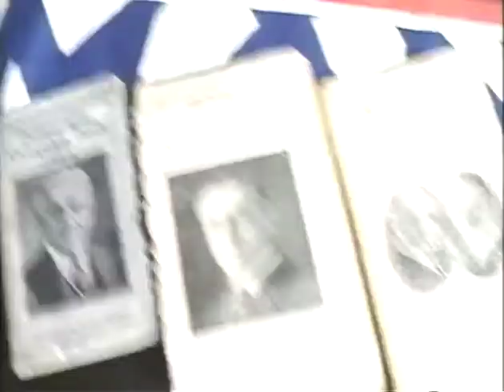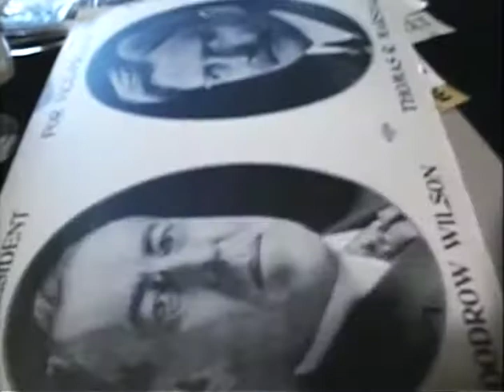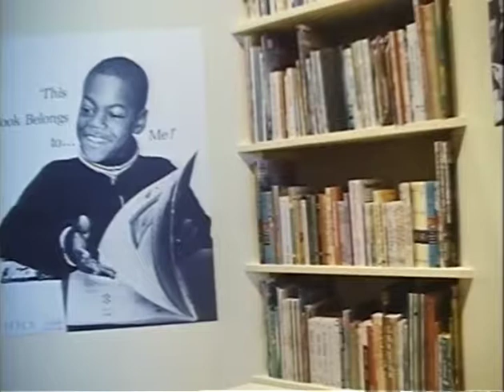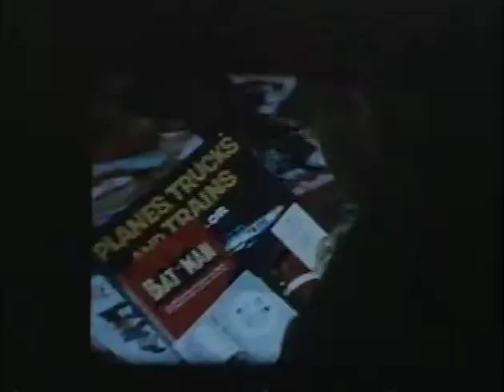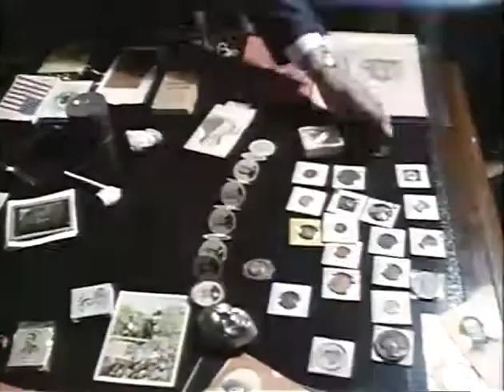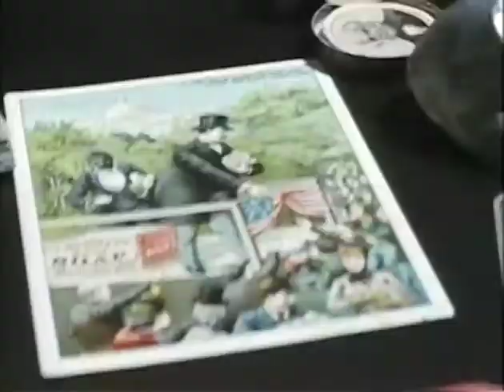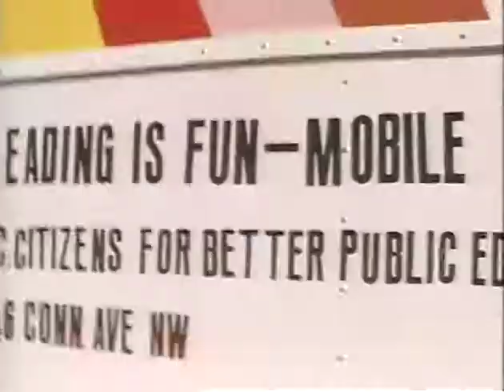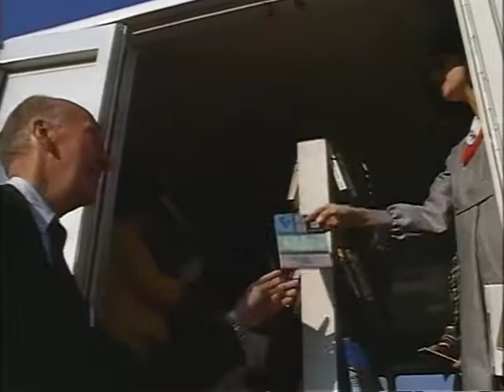MP901 outs9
9 of 47 outs reels from MP 901, "President Lyndon B. Johnson in October 1968," by the White House Naval Photographic Unit. The "Navy Films" consist of monthly reports on the activities of President and Mrs. Johnson from 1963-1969.

Shot list:
October 8, 1968 [CTJ visit to the Smithsonian Museum: Washington, DC]
Old campaign posters, paraphernalia; CTJ looks at the selection
Bookmobile display
Speakers, movies
CTJ speech
CTJ looks at old campaign material for former Presidents
Bookmobile display; CTJ, Lynda arrive for a tour